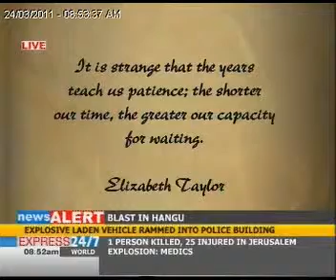The Morning Show "24-03-11" Part 03